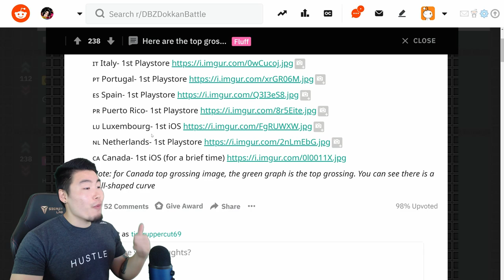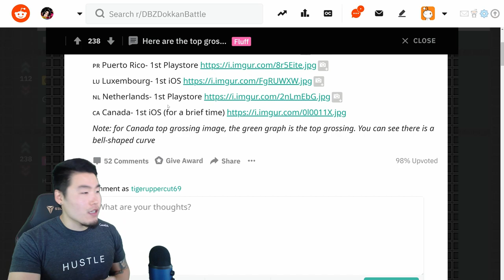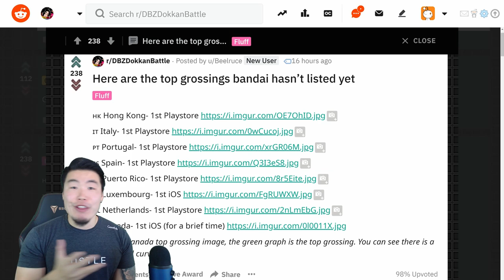IS GLOBAL GETTING MORE TOP GROSSING STONES SOON?! | Dragon Ball Z Dokkan Battle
Global players could expect ANOTHER set of Top Grossing rewards as early as next week!